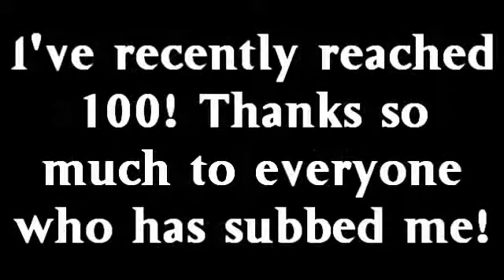Previews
I just reached 100 subscribers and I really wanted to thank them, but I didn't have a full video to do so, so I just made this little thing full of previews for people to see what I've been up to lately :)

Some of these I started a loooong time ago and some of them I just started recently...I plan on finishing them all at some point, but my attention just keeps flitting back and forth between all of these XD

These are just previews, so if some of these seem a bit bland, they will most likely be all nice and fixed up by the time the final product comes out ;)